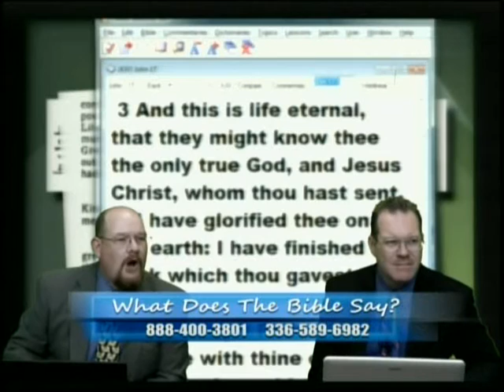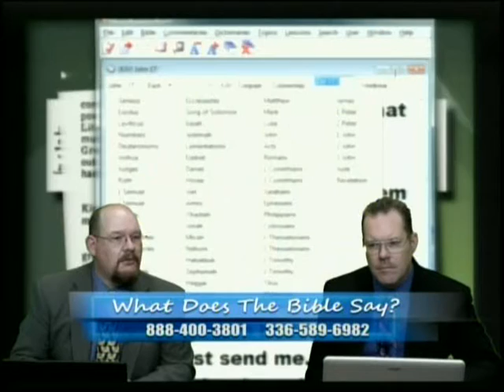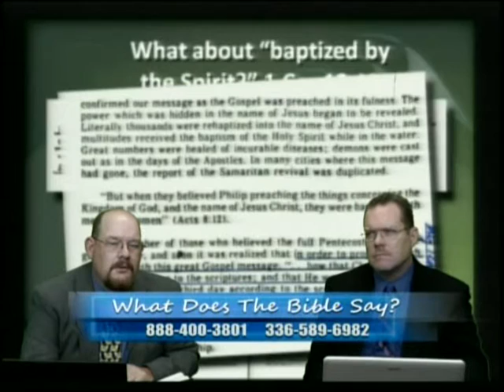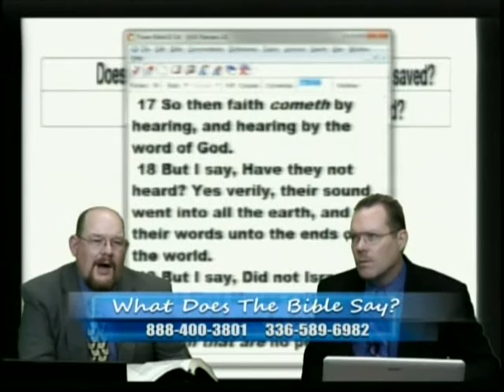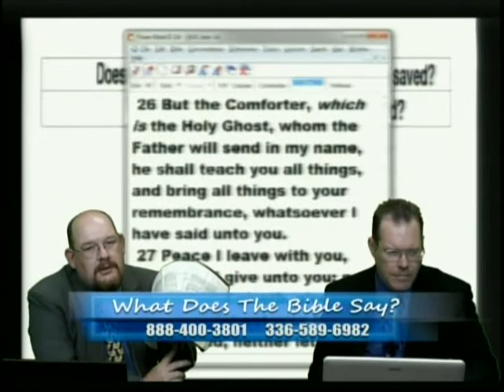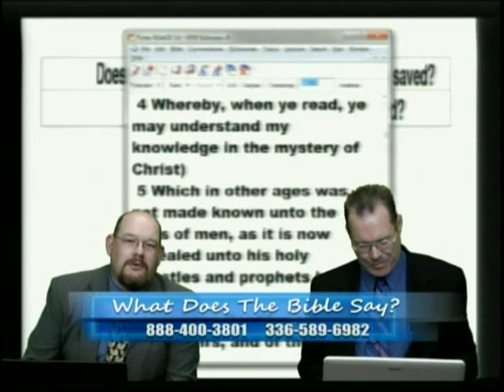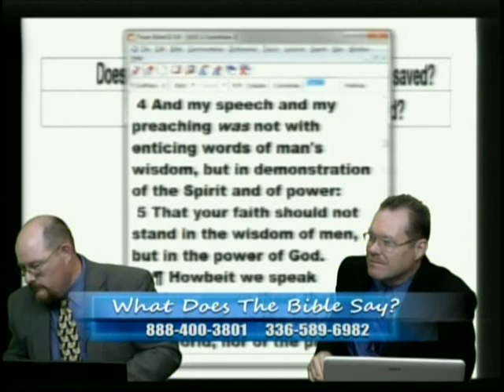Caller on the Holy Spirit